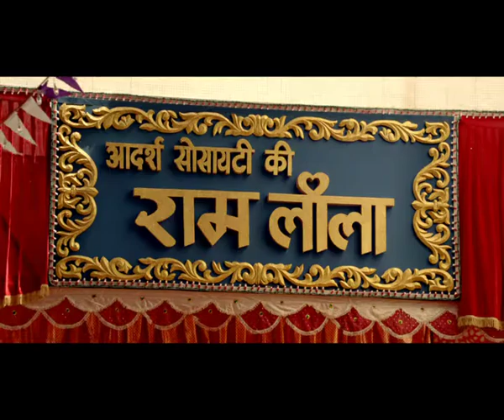2 Tata Sky Main Film Acting Add 2min15sec Hindi